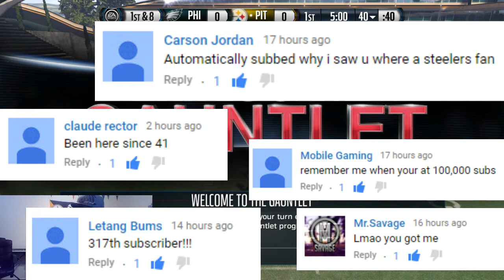GETTING MADDEN 17 EARLY?! OUR PLANS WITH MADDEN 17!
I really would love to know what else you would like to see in Madden 17. So far the obvious things are pack openings and gameplay, but I also would love to provide tips to get free packs, easy coins, and how to improve your overall style of play in Madden 17! Let me know if that sounds good! Thanks!